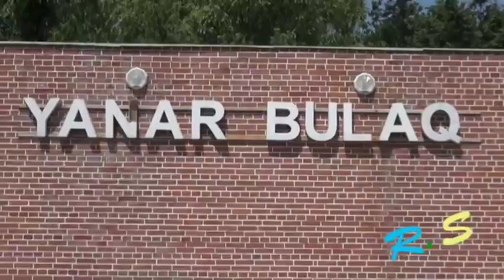Как горит вода !!! Чудо природы